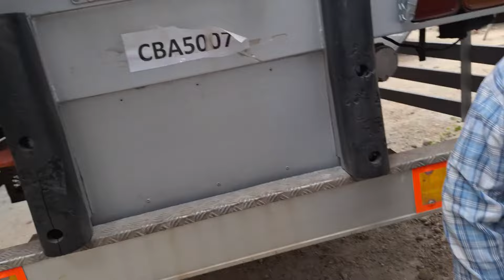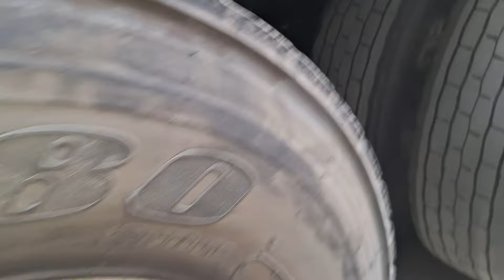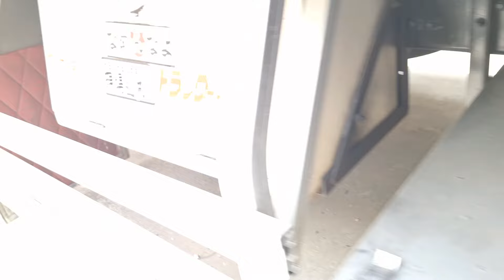BRGY. ANITO GAMAY NORTHERN SAMAR NG PA GUIDE BUMILI NG TRUCK SA SUBIC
HUMANAP KAMI NG  SARIWANG TRUCK DITO SA  SUBIC